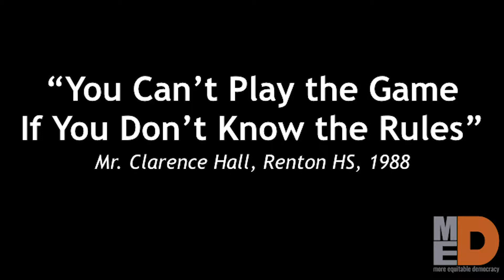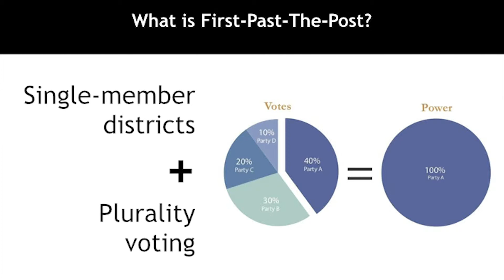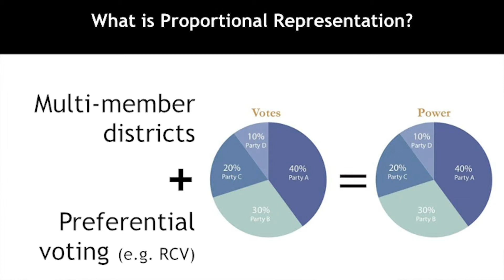Rules of the Game | George Cheung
George Cheung Spark Talk at Unrig Summit 2019

Why proportional representation is the best way to increase racial equity in our electoral system.